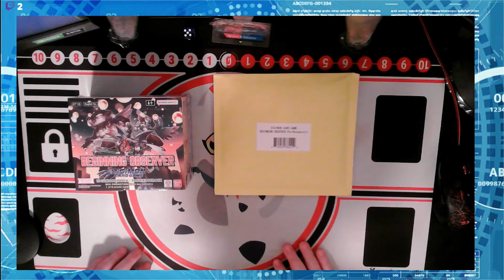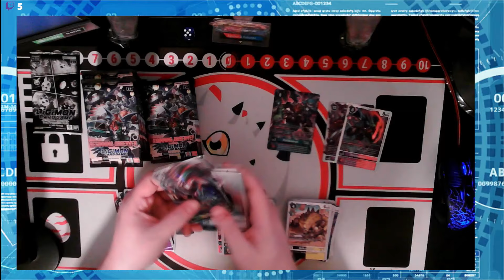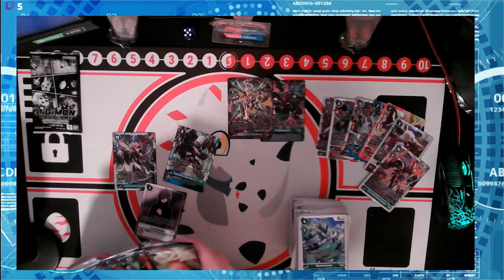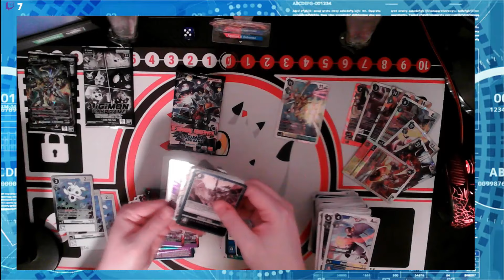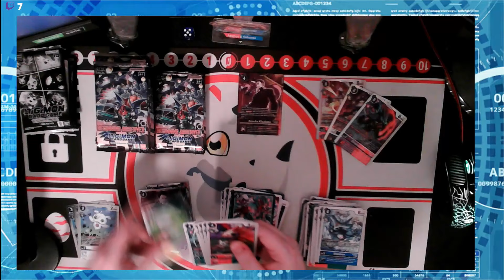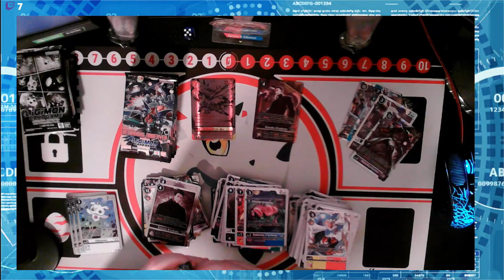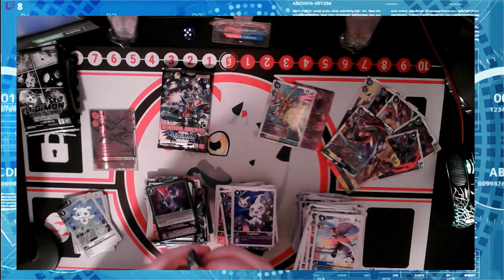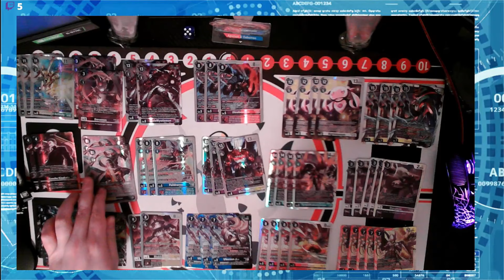Stream Highlight: Digimon TCG BT16 Beginning Observer Half Case Opening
This time around i think i pulled really well. the set has a clumping issue it seems and is really hard to get.